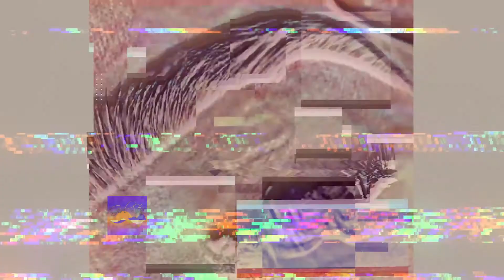3 Waxing Eyebrows Compilation 2020 ✂️ How professionals pluck eyebrows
How professionals pluck eyebrows
DECIDE TO FIND THE CHANGE YOU WANT SO MUCH.
THIS CAN BE YOUR NEXT STYLE

CHANGE YOUR STYLE. DECIDE TO FIND THE CHANGE YOU WANT SO MUCH. THIS CAN BE YOUR NEXT STYLE